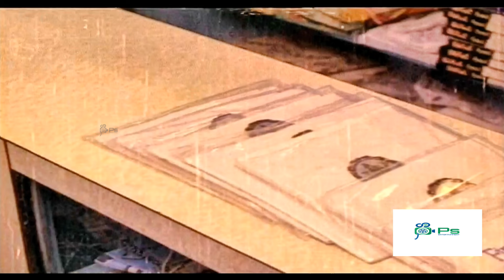பழனி ! பழம் நீ ! ஞான பழமே. முருகா ! ஞான பழமாய் இது? இல்லை இது வாழைப்பழம் ஆச்சே!